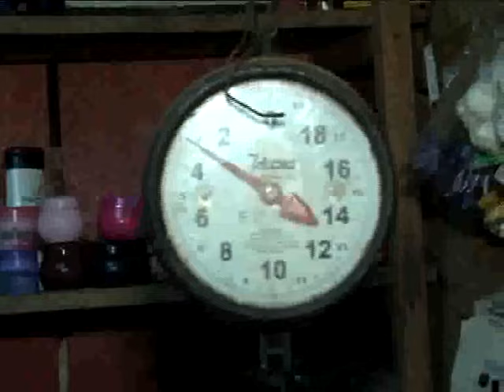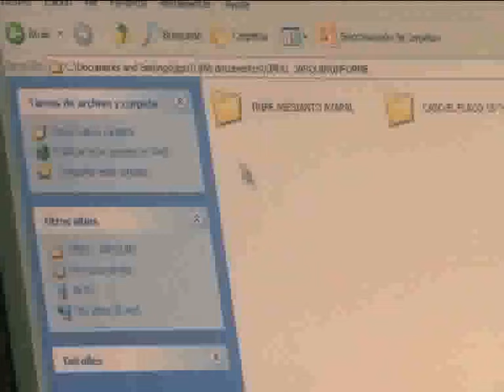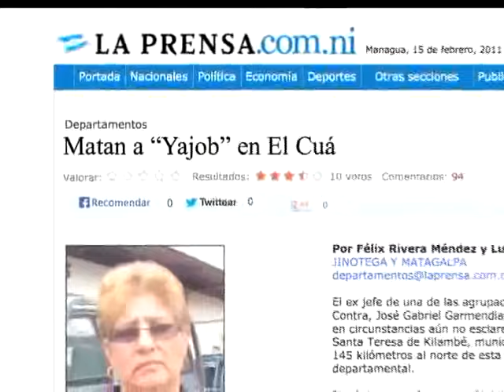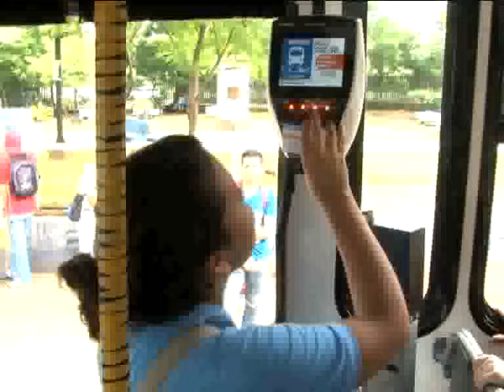Los rearmados del Kilambé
En el cerro Kilambé en Jinotega, se presentaron denuncias de grupos de rearmados en contra del régimen de Daniel Ortega y Rosario Murillo en 2013, cuando Daniel Ortega recién se había reelegido inconstitucionalmente en la presidencia, la que aún se sostiene.
Las denuncias fueron hechas por campesinos de la zona, quienes señalaron las razones políticas por la que se formaron estas agrupaciones, mientras que el Ejército de Nicaragua señaló que eran delincuentes comunes.
Esta Semana recorrió la zona en 2013 para corroborar las denuncias de los campesinos y la versión del Ejército y la Policía. Los rumores sobre rearmados siguen vigentes en Nicaragua.